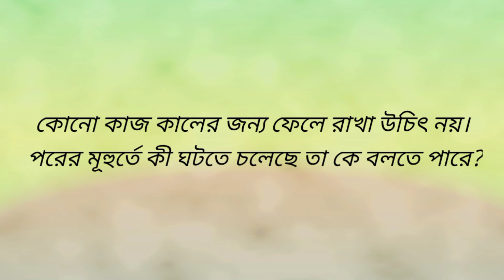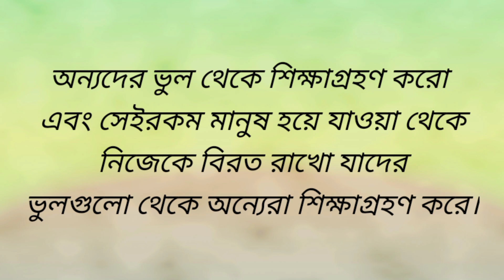উচিৎ কথা। uchit Katha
This channel will provide you all of my powerful motivation and inspiration, helpful knowledge in Bangla. if you have dream or goal right person will guide you in the right direction.

I wish you all of well and God bless you my dear friends.